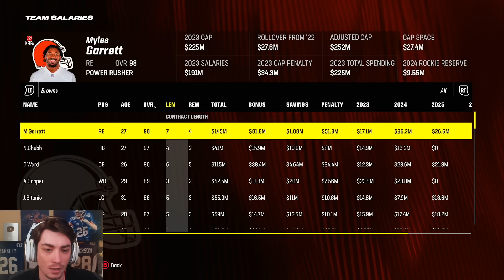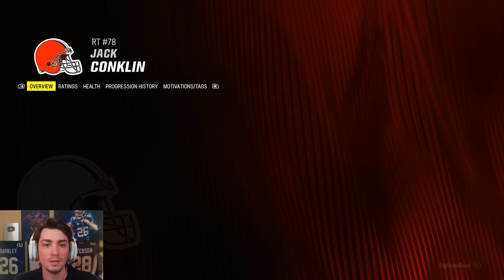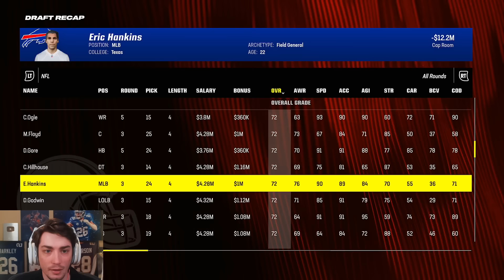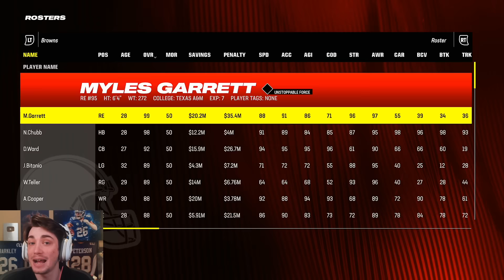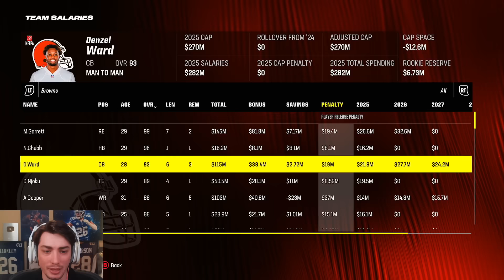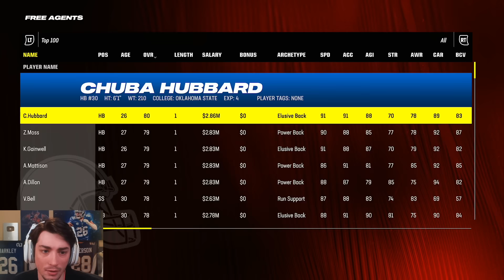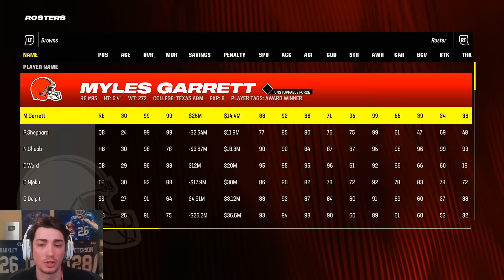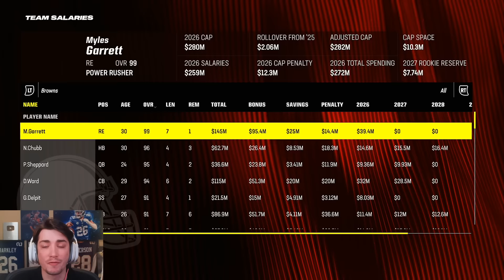I Rebuilt the Cleveland Browns to finally win a Super Bowl